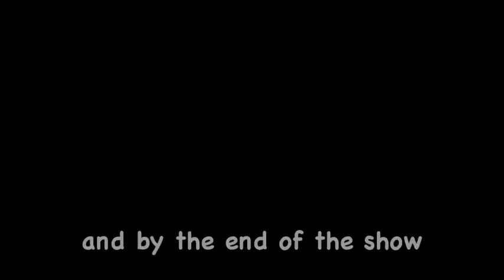How I Waste My Time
Procrastination rules the nation

Follow me and we can become internet friends! Weeeeeee!